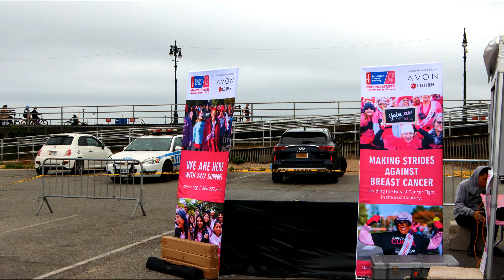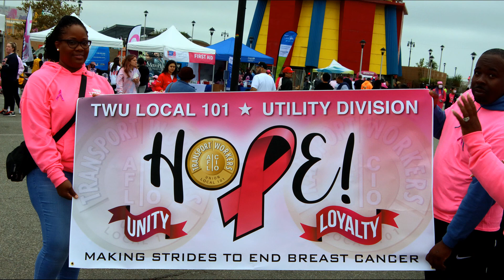TWU Local 101 Nat Grid Oct 10 2021 Making Strides Breast Cancer Walk full version Bklyn NYC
This is the full version of the TWU Local  101  Nat. Grid  Oct 10 2021  - Making  Strides  Breast Cancer Walk-  all images  Coney Island - Brooklyn NYC..  This  movie-slideshow  gives images of TWU Local 101 participants + other participants in this  important event. Most of the action is located in the  Brooklyn  Cyclones   parking lot   and  the  Coney Island - Brooklyn  NYC boardwalk...  Enjoy all  the  images I  captured  on Oct 10 2021.  This  movie is dedicated to  those who helped support those with breast cancer, raised monies,  remember and support those with breast cancer... I  dedicate this to all those past present and the future who are living, fighting and who we lost to this  terrible  illness and disease.. I hope you  will enjoy my presentation...